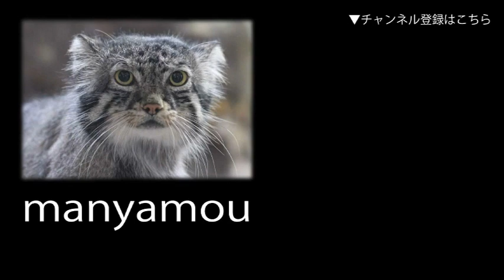鳴くスマトラトラ 「カリ」①（よこはま動物園ズーラシア）Sumatran Tiger Roar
スマトラトラ「カリ」がズーラシアで過ごした最後の週末の光景
（よこはま動物園ズーラシアにて。2019年11/16撮影）↓詳細記事はこちら